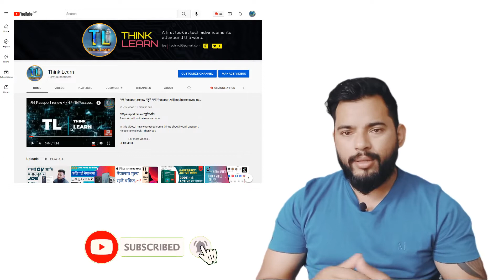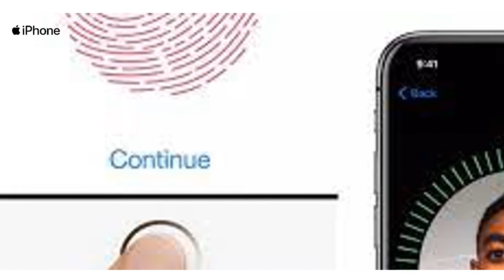iphone 14 price in nepal 2022/iphone 14 लाइ कति पर्छ नेपालमा/by think learn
In this video, I have told about the specification of iPhone 14 and its price in Nepali market. thank you.

1.How much does iPhone 14 cost in Nepal?
2.How much will the iPhone 14 cost?
3.Is iPhone 14 in the market?
4.Is iPhone 14 Pro Max released?

Think learn